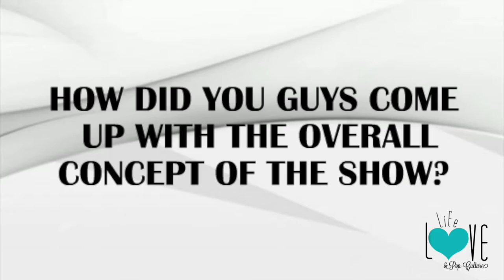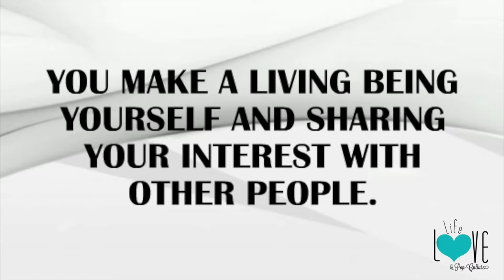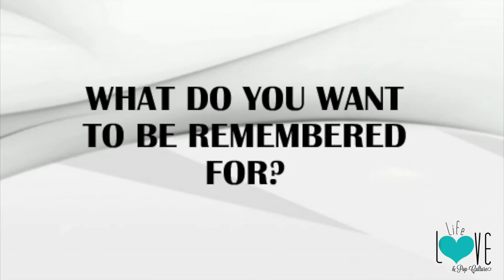"Kingdom Geek" Star Andre Meadows Reveals What Changed His Life